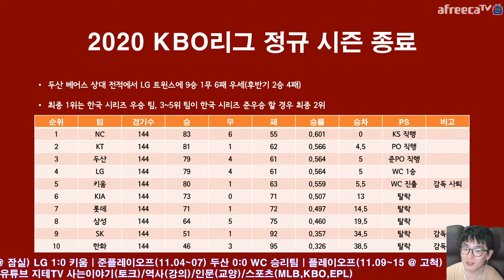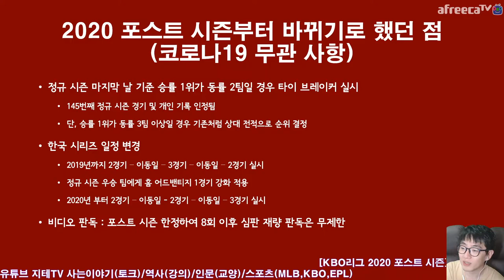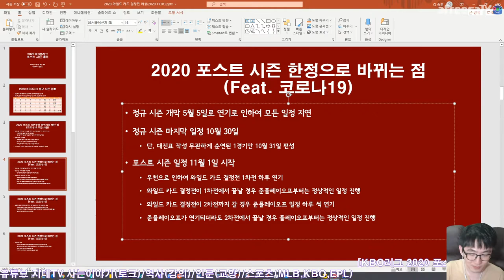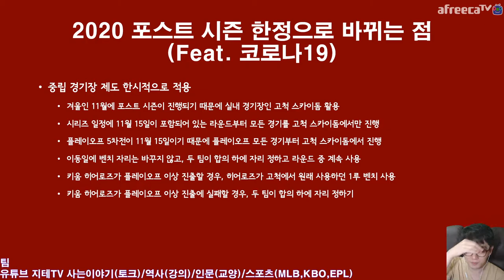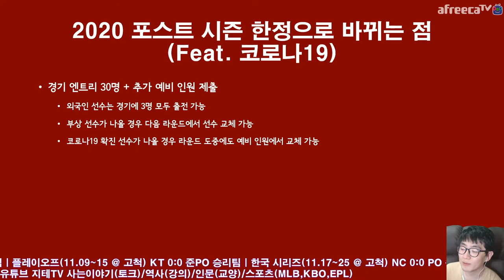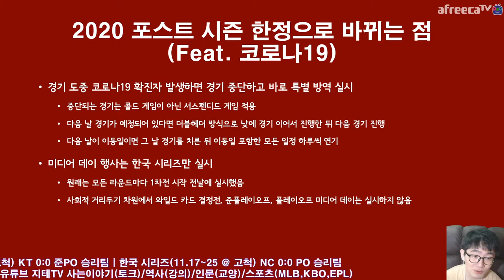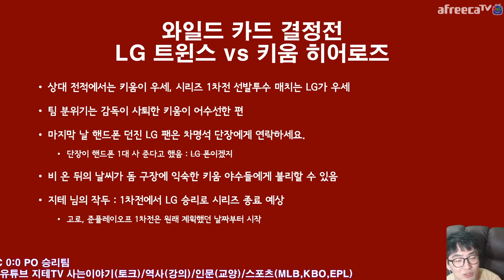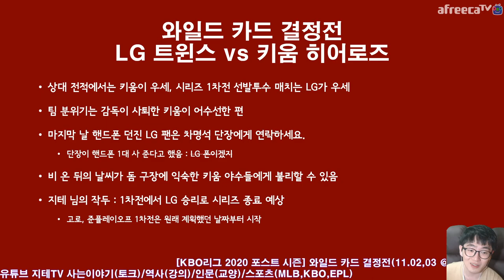겨울 야구 ⚾️ 작두 타임 🤓 2020 KBO리그 와일드 카드 결정전 누가 올라갈까요? 은근 잘 맞췄던 지테 님의 생각은? | 지테TV 스포츠 이야기 Sports Talks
와일드 카드 결정전은 정규 시즌 4위 팀이 1승을 갖고 시작하죠. 1승 어드밴티지가 아직까지는 가장 큰 영향력으로 작용하고 있는데... 이 때문에 아직까지 정규 시즌 5위 팀이 준플레이오프에 올라간 적이 한 번도 없어요.

Chapter
0:00:00 컨텐츠가 하루 늦어진 이유 Because of Ballentine
0:01:52 2020 정규 시즌 성적 정리 Regular Season Wrap Up
0:03:06 2020년부터 바뀔 예정이었던 포스트 시즌 관련 사항 Changes in 2020
0:05:22 2020년에만 바뀌는 점 Changes in 2020 Winter
0:16:54 서울 시리즈 Seoul Series
0:19:31 와일드 카드 결정전 프리뷰 Wild Card Series Preview

※ 정정 사항 : 두산 베어스와 LG 트윈스 후반기 상대 전적은 두산 기준 2승 1무 4패(7월 24일부터 후반기)